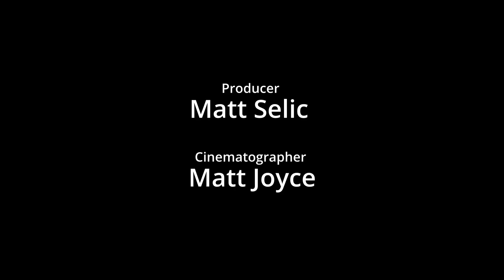Art to Heart - Michel Renaud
100 Mile Arts Network presents "Art to Heart", the video podcast interview series featuring venues, artists and artisans from across the Outaouais region.

In this episode, we travel to meet musician Michel Renaud

Executive Director: Paul Brown
Producer: Matt Selic
Cinematographer: Matt Joyce

Funded by the Government of Canada